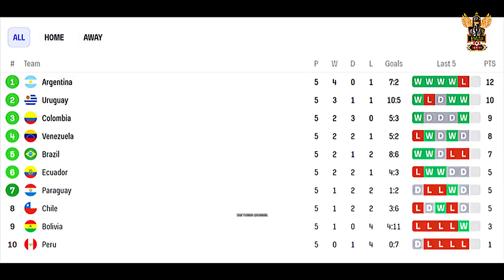تعرف علي موعد مباراة البرازيل والارجنتين 🔥🔥 سيناريو المباراة ده هل هيحصل 😮🤔